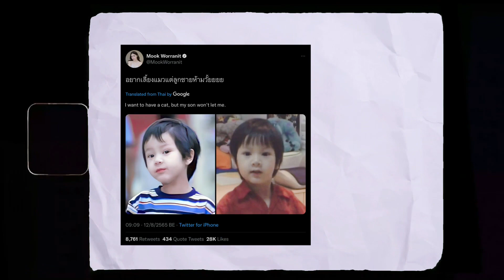[ENGSUB] Mommy Mook and Baby Nanon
Thanks to the owner for the pictures and clips